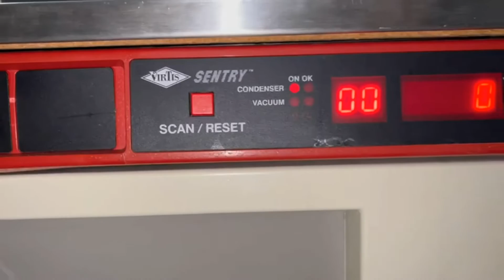INNOVA 4000 INCUBATOR SHAKER